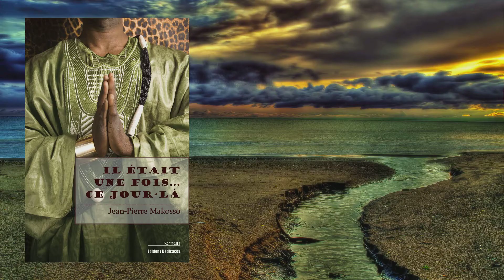Publicité des Éditions Dédicaces (Rêves et Cris)